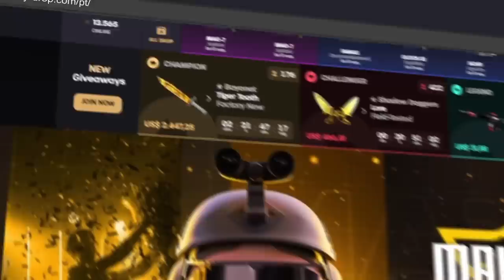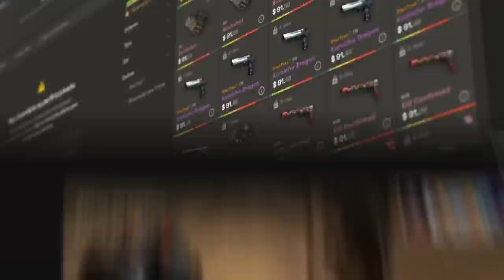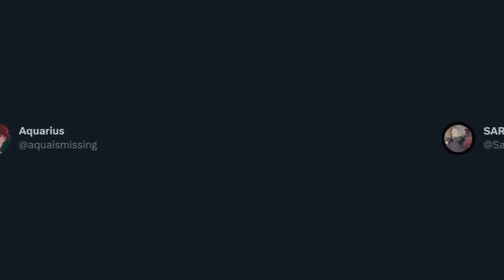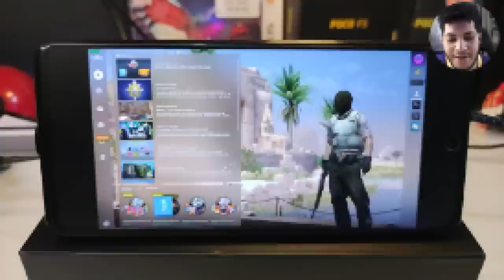CS 2 MOBILE mas agora VERSÃO OFICIAL CRIADA pela VALVE... (será MAIOR que free-fire)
Descobriram que a valve está trabalhando em uma versão oficial do Counter-Strike 2 para dispositivos móveis (CS 2 mobile)